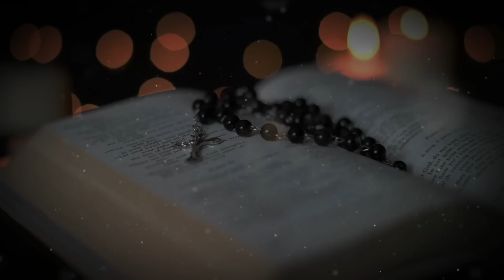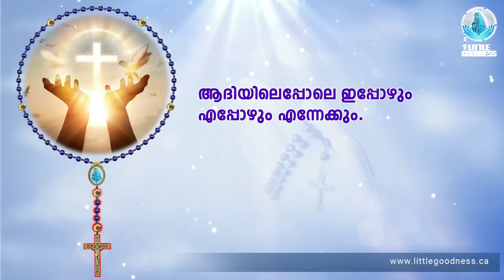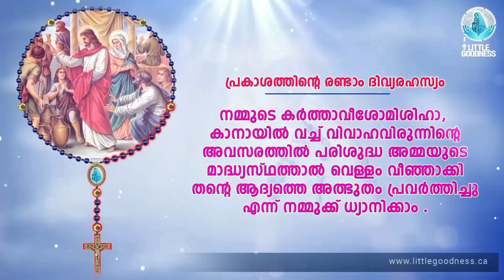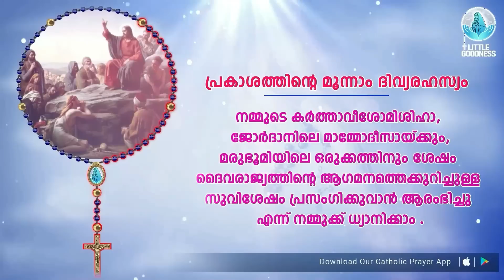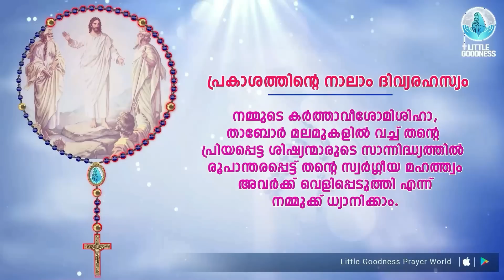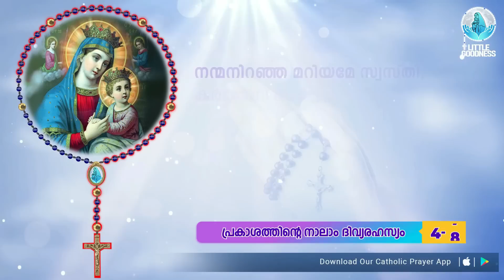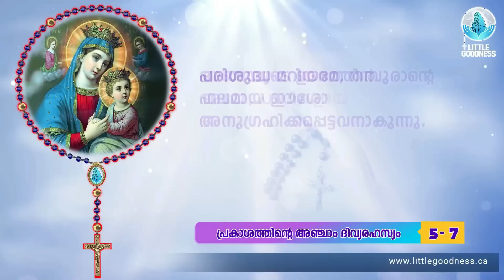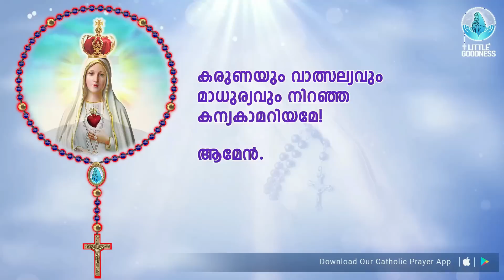ഇന്നത്തെ ജപമാല 🙏🏻 വ്യാഴം 🙏🏻 June 15, 2023🙏🏻 പ്രകാശത്തിന്റെ ദിവ്യരഹസ്യങ്ങൾ 🙏🏻 Malayalam Rosary